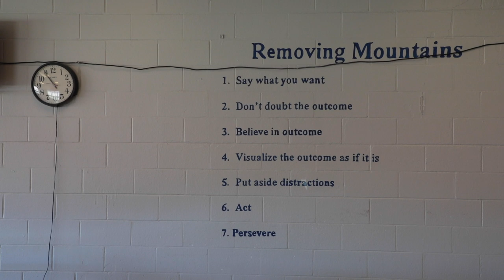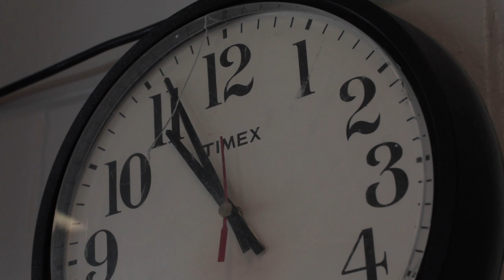Ray Towler: Life After Exoneration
After serving almost 30 years for a crime he did not commit, Ray Towler spends his days playing with the Lydian Jazz Band, a group of exonerees, and creates artwork. He visited Grafton Correctional Institution with the Dispatch to talk about how he survived while in prison.